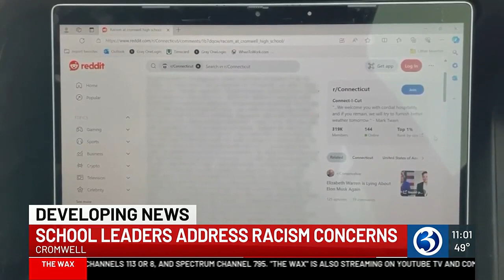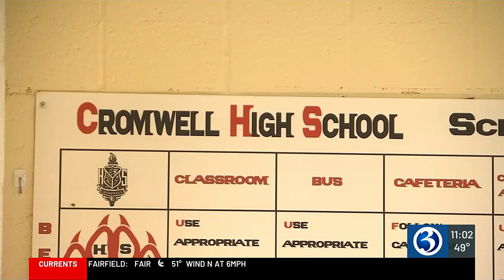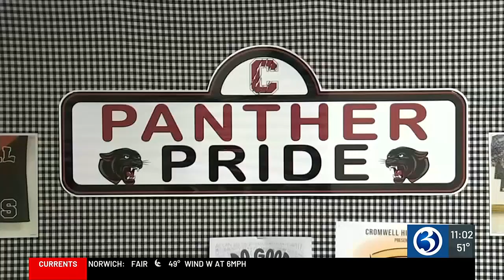Cromwell superintendent addresses racism concerns in schools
A viral reddit post has caught the eye of many state and Cromwell town leaders accusing Cromwell public schools of racism and bullying.